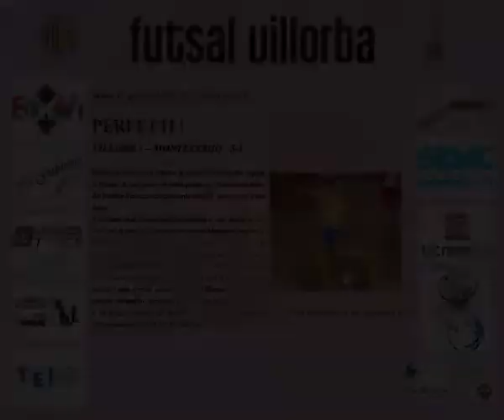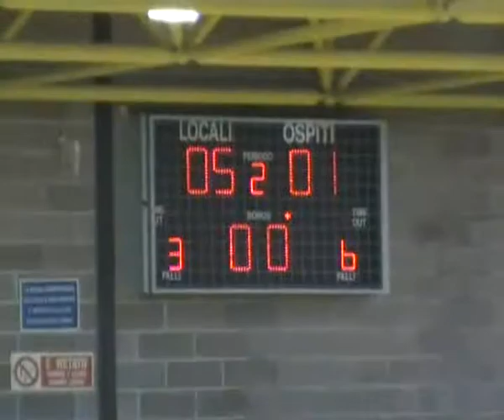Serie B 2008/2009 Girone B - 15 G - Futsal Villorba - Castelli Montecchio